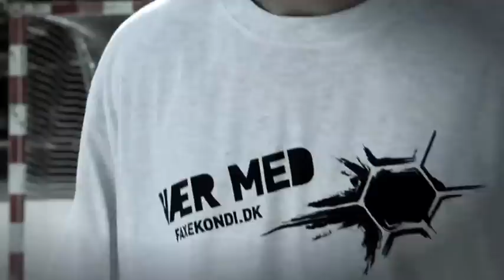Faxe Kondi - Leg med bold